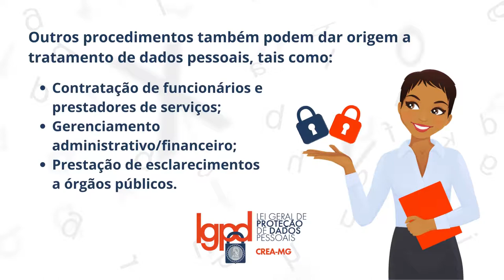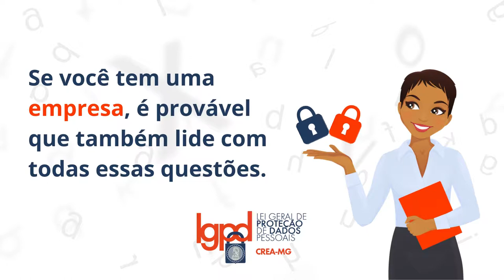Por dentro da LGPD - Como o Crea-MG trata dados pessoais?